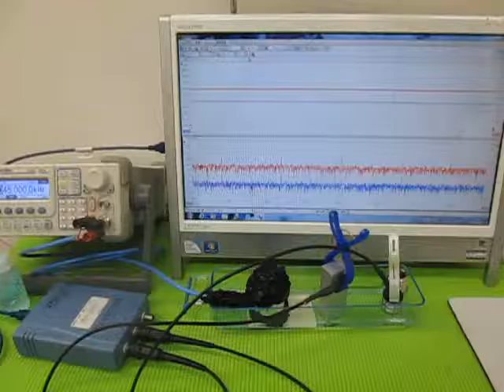オリジナル超音波実験 （超音波システム研究所 ultrasonic-labo）